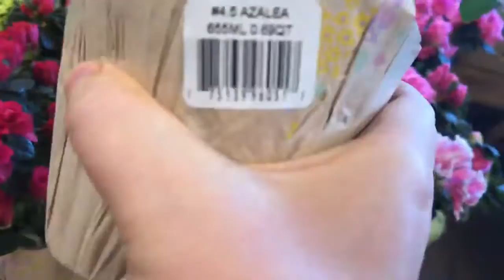💐🌼Beautiful Easter flowers lilies, daffodil, hyacinth, tulips, hydrangea and azaleas 4/8/2022🌼💐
I saw these lovely flowers for Easter on display at Wegmans wow!